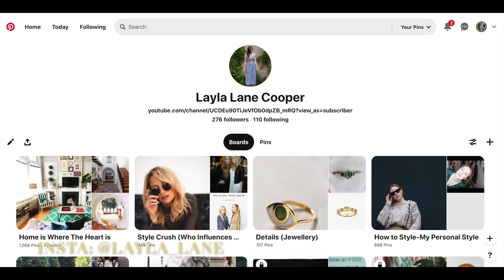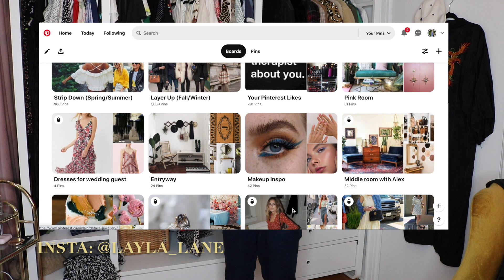GET HER LOOK EP. 1: Recreating Pinterest Outfits | Outfit Ideas + Style Inspiration | Layla Lane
NEW SERIES!

Pinterest, internet models, and instagram girls etc have inspired all of us in many ways with our fashion and style. Whenever I'm in a slump and out of style inspiration I turn to Pinterest for a little style pick me up; thus, I've been wanting to create this series for a while based on my Pinterest boards and  inspired by my old blog. I would run a weekly/monthly called get her look where I would source all of the items from the outfit I posted that I was inspired by. It was one of my favourite posts I did.On youtube I think it's WAY better. I'm no longer telling you where to shop but I want to show you that all you have to do sometimes is scour Pinterest or Instagram and shop your own closet. I hope you love this series as much as I do!